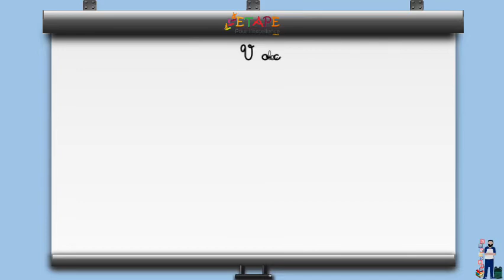27 Les mots étiquettes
Cette playlist englobe l'essentiel du programme de la sixième année primaire.
Préparation aux examens du cycle primaire.
الاستعداد للامتحان الموحد
السادس ابتدائي
مقرر اللغة الفرنسية